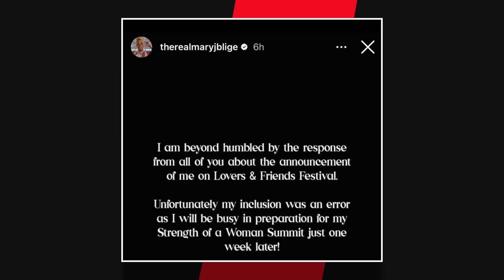Juvenile Calls Out Lovers And Friends Festival For Bad Business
In this video, we talk about Juvenile calling out lovers and friends festival.